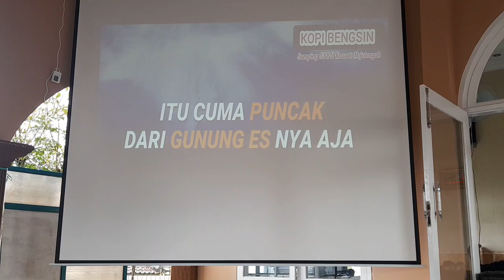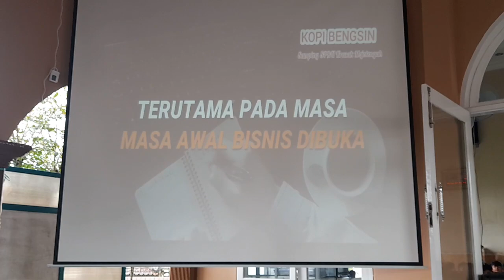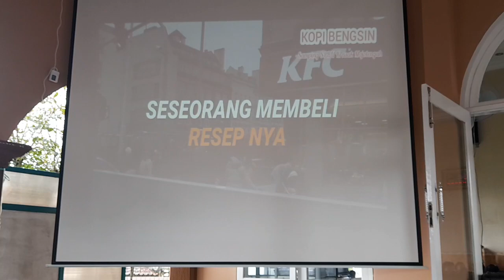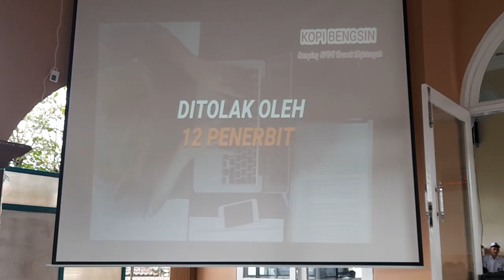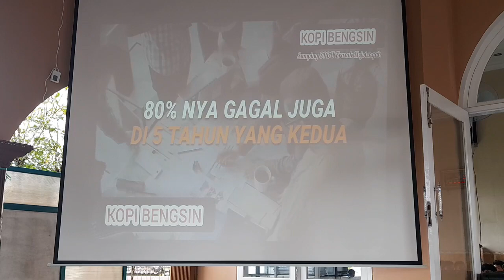PROJEK P5 KEWIRAUSAHAAN || TEMA MENUMBUHKAN JIWA WIRAUSAHA